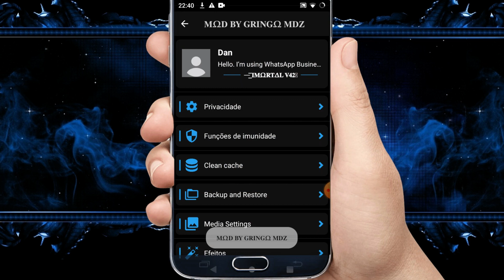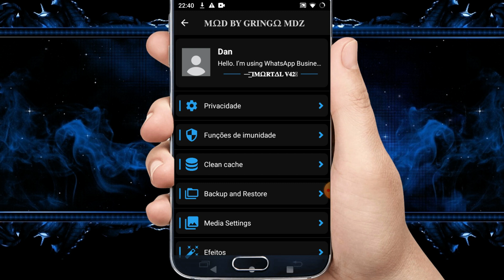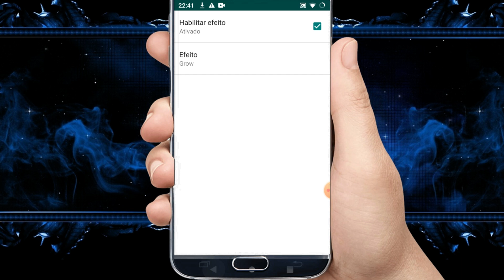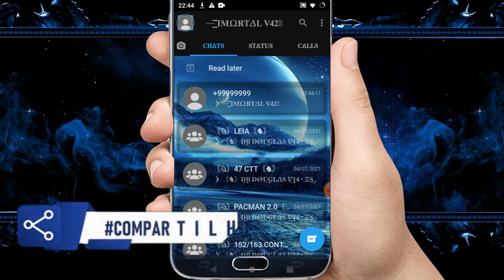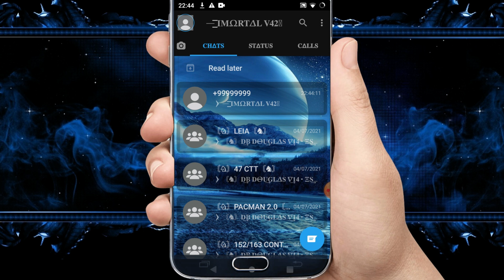SAIU IMORTAL V42 WHATSAPP IMUNE A TRAVA ZAP ATUALIZADO COM INSTATICK O MELHOR ZAP IMUNE RAJADA BOA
Travazap nagazap
whatsapp imune
travazap

CREDITOS

                GRINGO MDZ

CANAL PARCEIRO

whatsapp imune
zap imune
travazap
zap secundário
whatsapp secundário
imune secundário
whatsapp imune